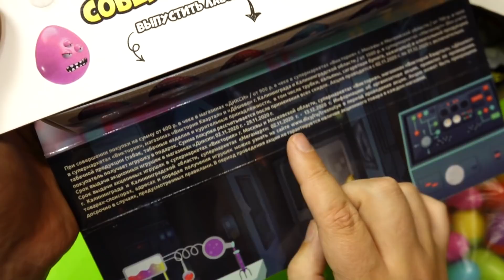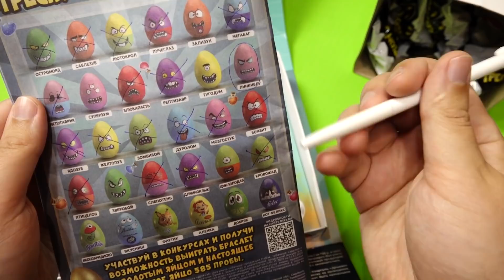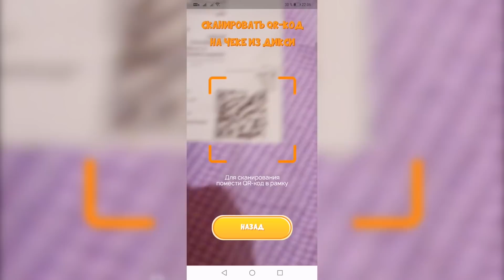БОМБИТ! Собираю альбом Треснутые в Дикси / Хочу золотое Яйцо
Распаковка пакетиков с сюрпризом Треснутые в Дикси 2020. Обзор альбом треснутых, собираю всю коллекцию чтобы получить золотое яйцо